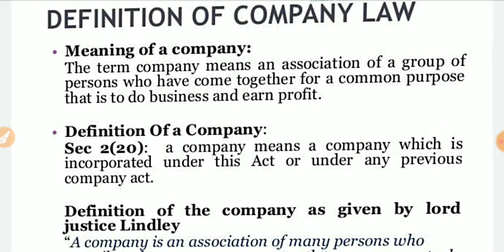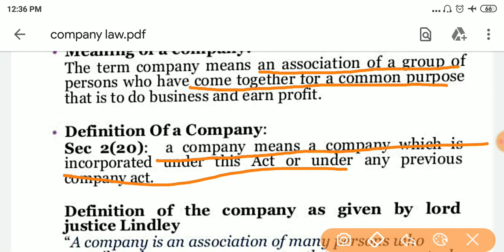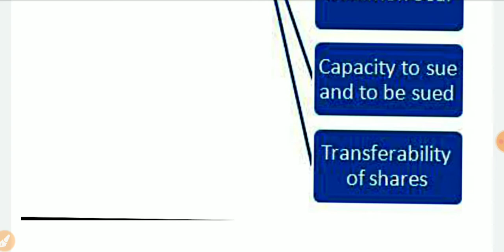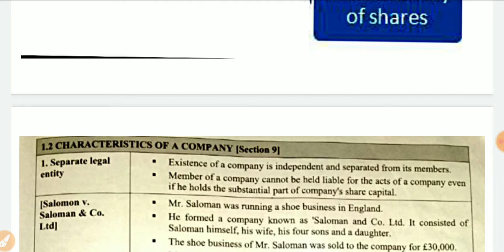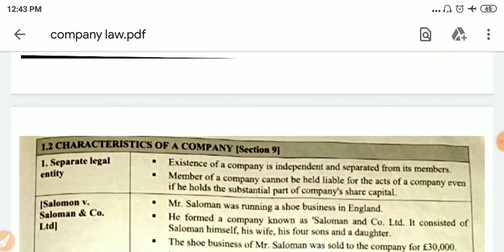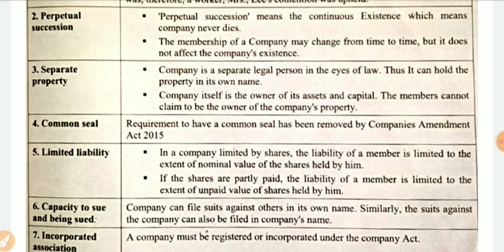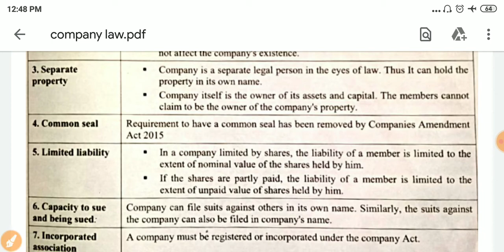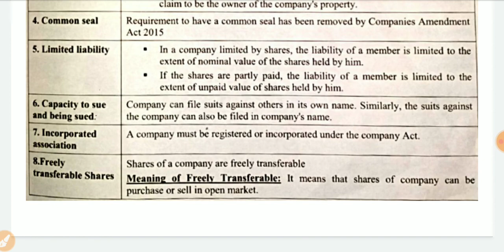Meaning of company law and features of company law. CA inter law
This is the second chapter law of CA INTER.